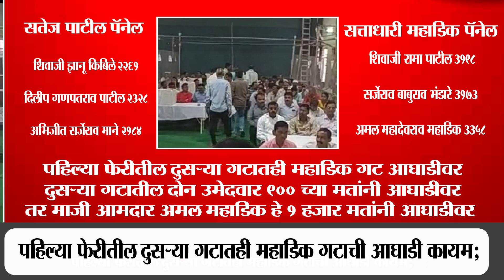पहिल्या फेरीतील दुसऱ्या गटातही महाडिक गट आघाडीवर। snn digital । राजाराम सहकारी साखर कारखाना मतमोजणी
SNN digital मध्ये प्रसारित झालेल्या बातमीतील मते संबंधित पत्रकाराची असून SNN digital  चे संपादक / अथवा मालक यांचा त्या मतांशी काहीही संबंध नाही . SNN digital  मधील जाहिराती या जाहिरातदाराने दिलेल्या माहितीवर आधारित असतात . बातमी  व जाहिरातीतील मजकुराची वैधता SNN digital  तपासून पाहू शकत नाही . बातमी व जाहिरातीतून उद्भवणाऱ्या कोणत्याही विषयाला जबाबदार SNN digital  नसून संबंधित पत्रकार किंवा जाहिरातदारच आहे . SNN digital च्या बातम्यांसंबंधी सर्व खटले , वादविवाद प्रकरणे सोलापूर जिल्ह्यातील पंढरपूर न्यायालयांतर्गतच चालवले जातील . इतर कोठेही चालवले जाणार नाहीत.

 • Mechanolith – Kev...